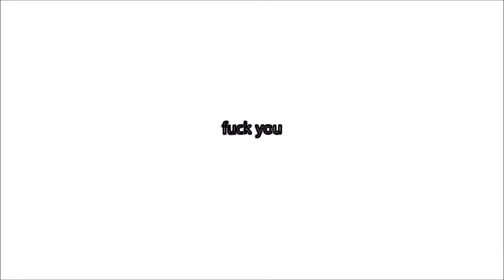Eggnog in Gmajor